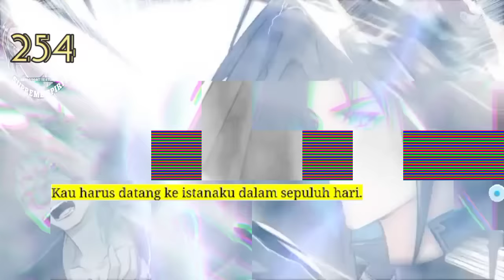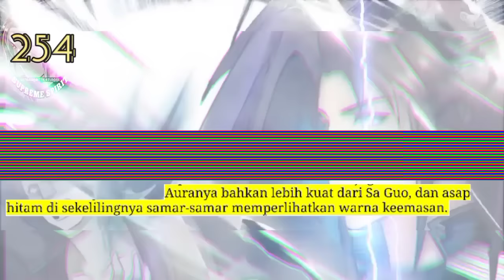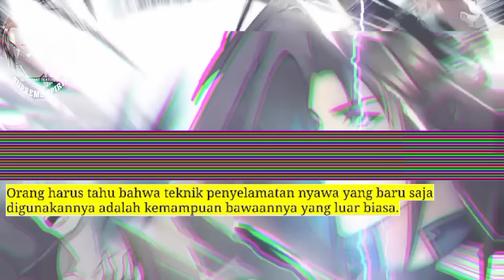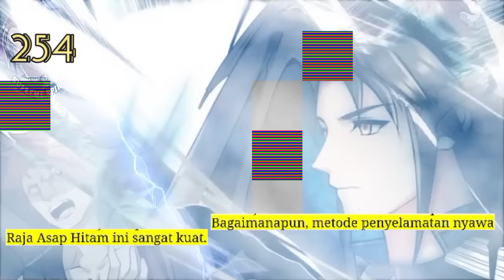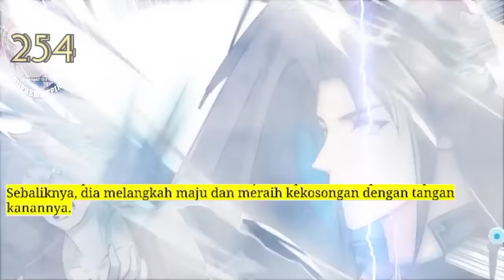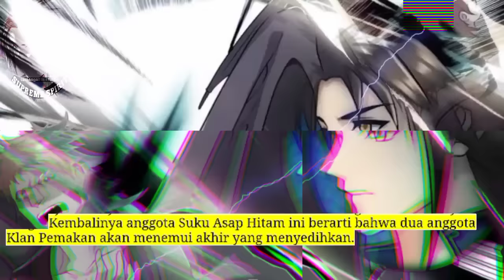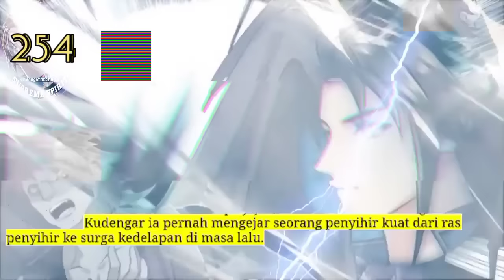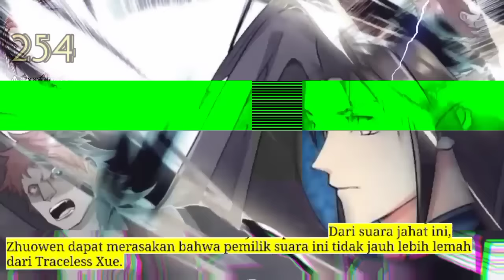Peleburan Semangat Tertinggi season 254